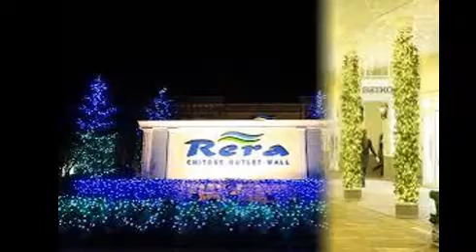Chitose outlet mall rera illumination 千歳アウトレットモール・レラ イルミネーション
Lit place
On period of time for Chitose outlet mall rera
11/11/2016 (Friday)-2/28/2017 (Tuesday)
Light-up time
10:00-19:00
Number of lights
24554 ball
Note
Will be on time
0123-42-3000 Chitose outlet mall rera
URL
Official Web site and the related sites here.
Access information
Spot name
Chitose outlet mall rera
Address
Hokkaido Chitose City, kashiwadai-Minami 1-2-1
MAP
Holiday
Without
Traffic access [Train] About 10 minutes from JR Minami Chitose STA. from Chitose IC 3 minutes [cars] Hokkaido Expressway.
About 15 min. from Chitose IC East Road East Expressway
Parking　4,800 units
点灯場所
千歳アウトレットモール・レラ
点灯期間
2016年11月11日(金)～2017年2月28日(火)
点灯時間
10:00～19:00
電飾数
2万4554球
備考
点灯期間は予定
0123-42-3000　千歳アウトレットモール・レラ
URL
アクセス情報
スポット名
住所
北海道千歳市柏台南1-2-1
MAP
休日
なし
【電車】JR南千歳駅から徒歩3分 【車】道央自動車道千歳ICから約10分。道東自動車道千歳東ICから約15分
駐車場
4800台